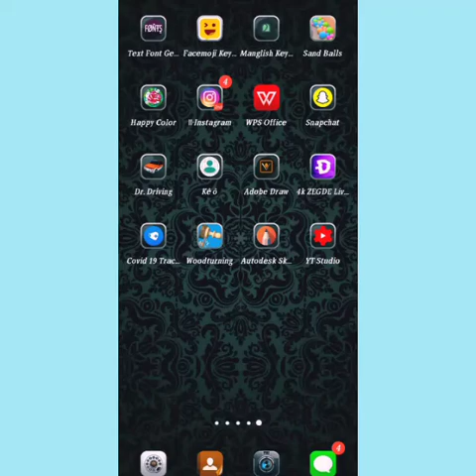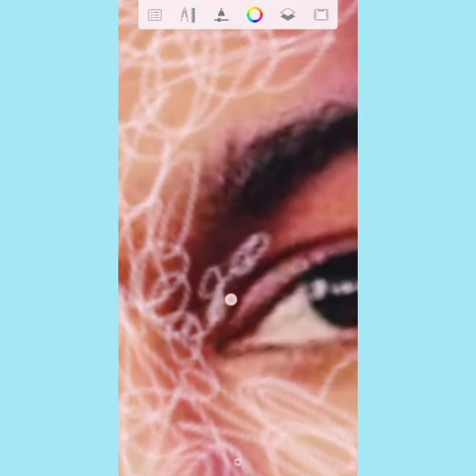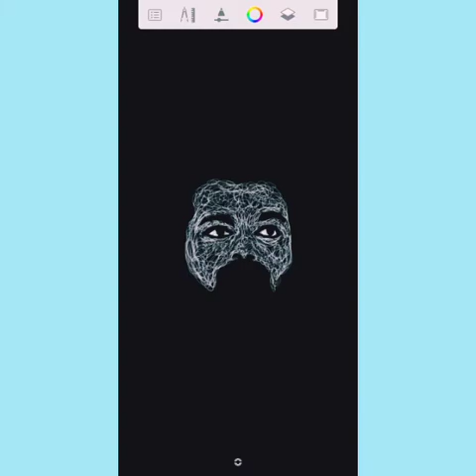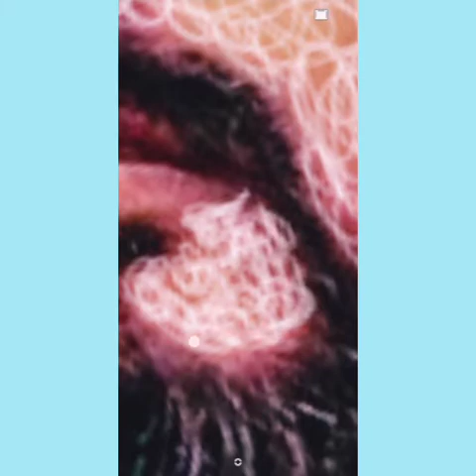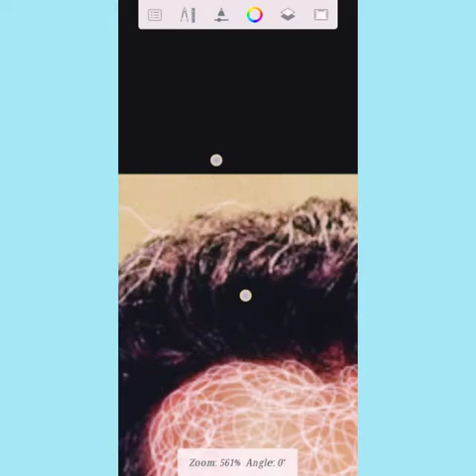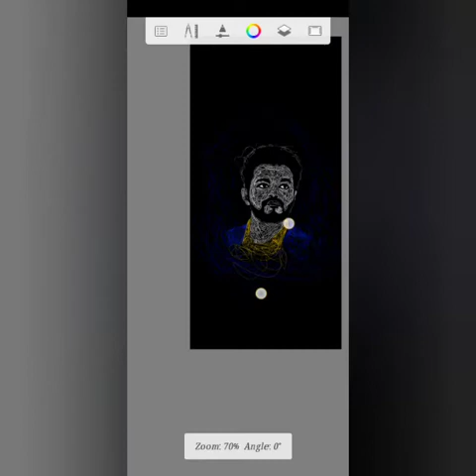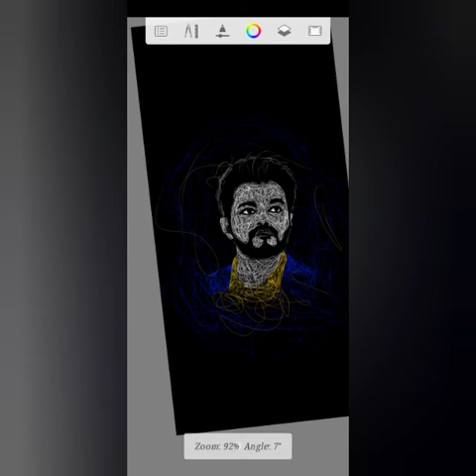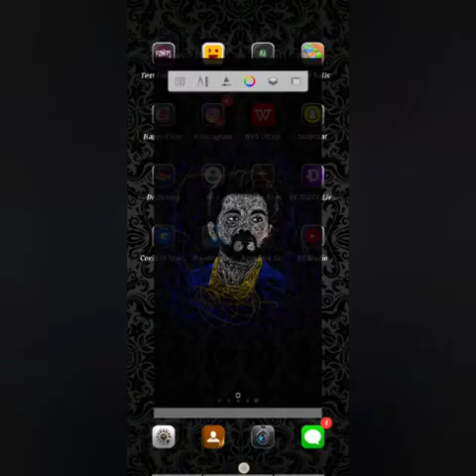How to draw SCRIBBLE ART in Autodesk sketchbook | easy | malayalam |krishna m4tech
How to make scribble art in autodesk sketchbook|malayalam

Krishna m4tech🤩